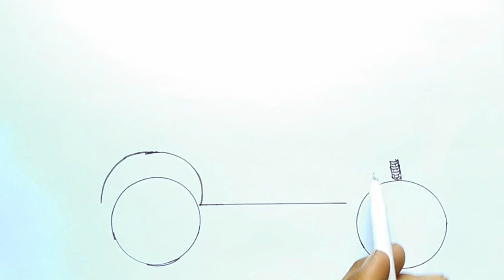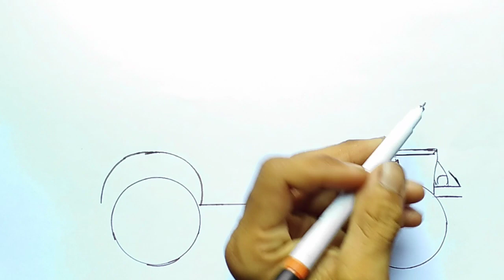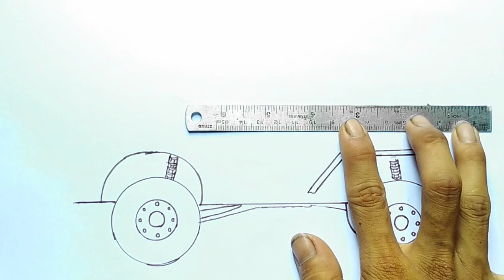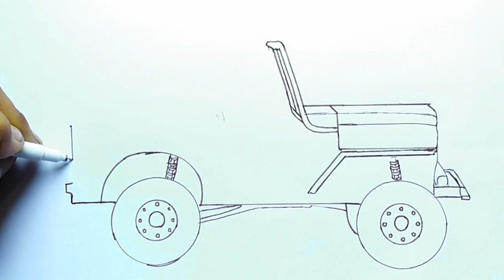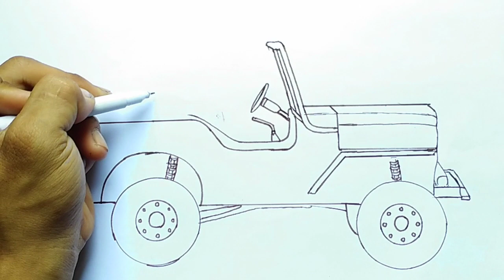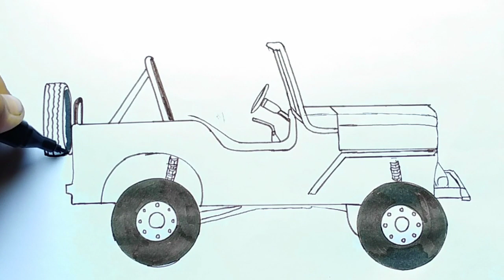menggambar mobil Jeep Willys tentara